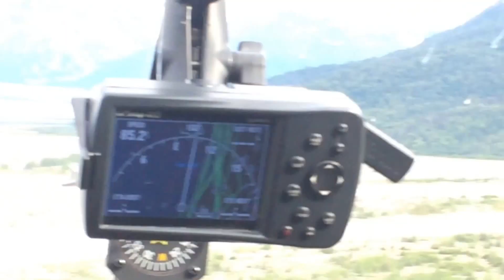August 2, summer trip to knik glacier